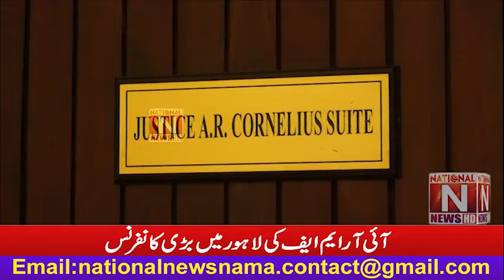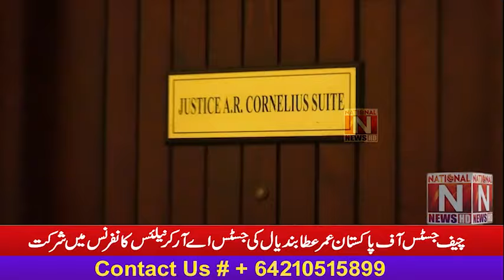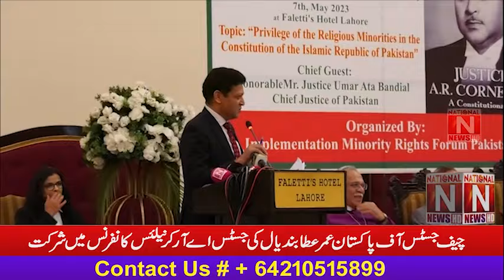Chief Justice of pakistan Umar Atta Bandial's participation in Justice AR Cornelius Conference